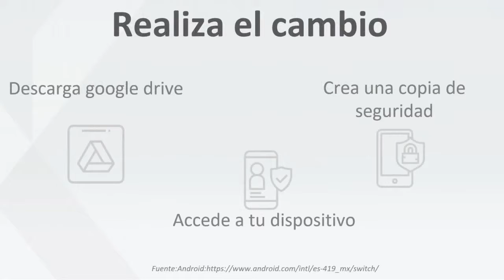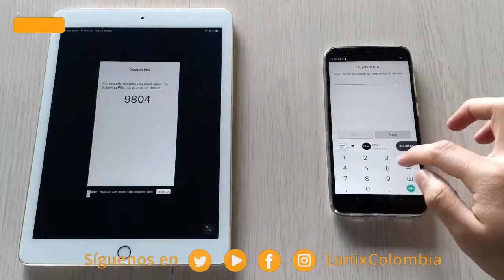[BITS] ExpertosLanix 74: Pasar de IOS a Android en Lanix α9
Bits ExpertosLanix 74. Iniciando una nueva temporada de ExpertosLanix hablamos de cómo podemos cambiar de sistema operativo IOS a Android. Conoceremos las herramientas más importantes para realizar esta acción donde podemos trasferir música, datos, contactos y otros archivos de un iPhone a un Lanix α9